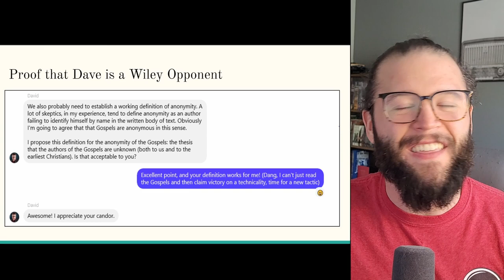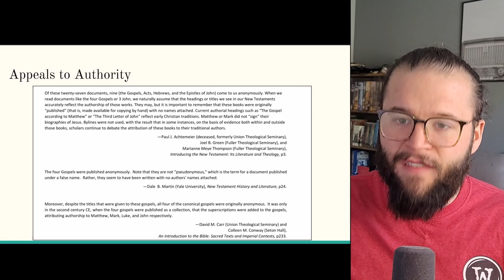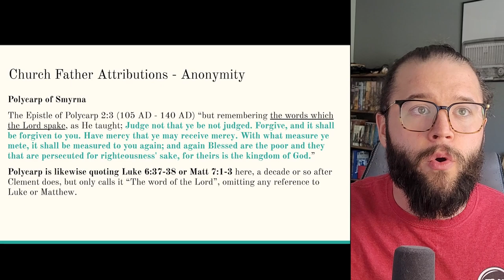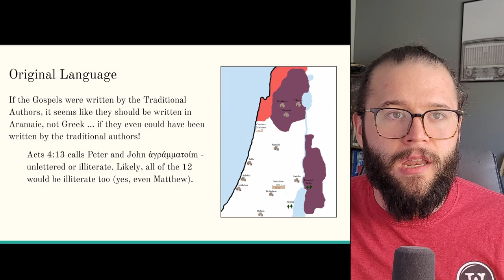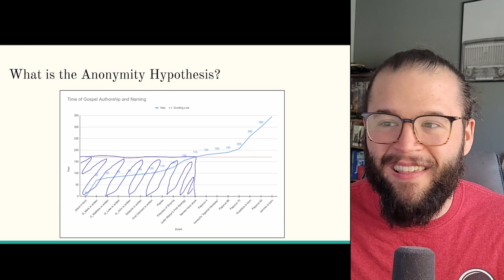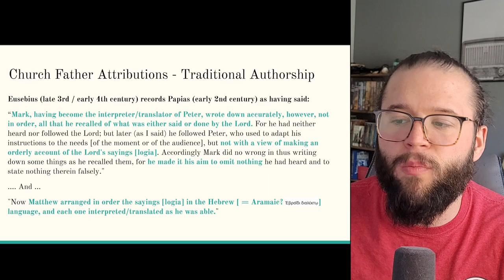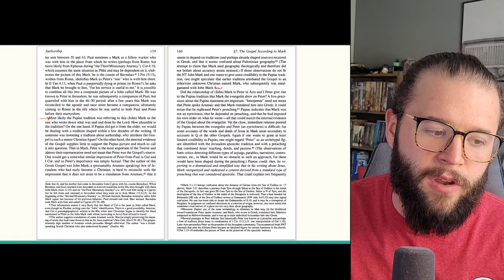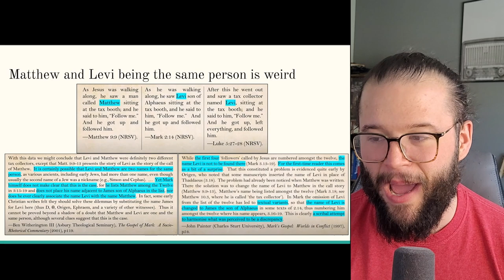Debate Reflection (with extended opening statement and rebuttal) - The Gospels are Anonymous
0:00 Introduction
0:57 Extended Opening Statement
17:24 Extended Rebuttal
32:37 Reflection: Changing Credence
36:15 Reflection: Arguments from Silence